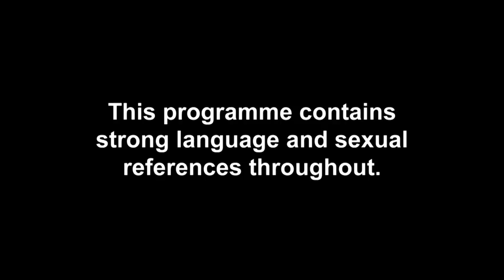Bayley’s Ex Rob Faces A Seriously Awkward Decision | Ex On The Beach 9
Just when Bayley Jenkins thought her relationship with George Keys was going along smoothly, her ex Rob Tommarello makes his shock arrival on the beach and turns her world upside down. With Bayley eventually making her decision on which guy to stick with, the Tablet of Terror gives Rob a very tough ultimatum. Things are going better between Matty B and Natalee Harris, as the VIP lad confesses his love for The Valleys lass.